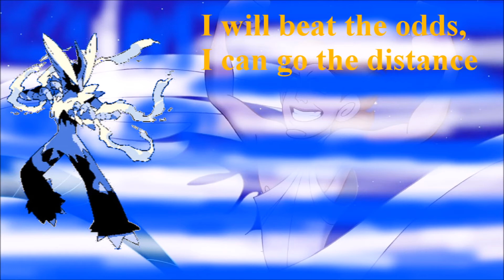Male Disney Medley Song Covers, Frozen, Hercules, Aladdin, & Hunchback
Hope you enjoyed this weeks video!

Disney

-DBGreece